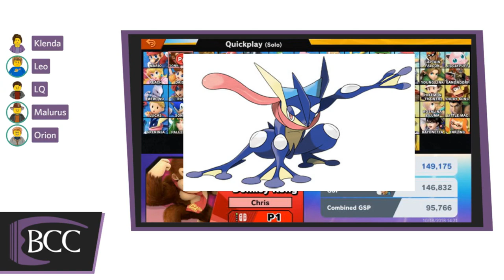Super Mario-no! and Super Smash Bros. minifig fits | BCC Podcast #224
In this episode, the crew sits down to discuss the news regarding LEGO's newest license, LEGO Super Mario, and the potential ramifications regarding the advertisement of the set line.